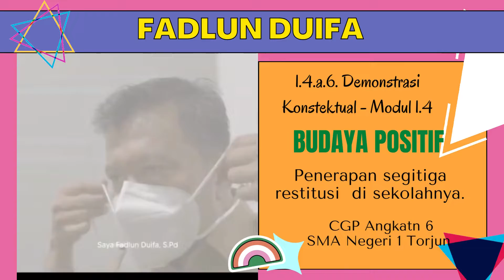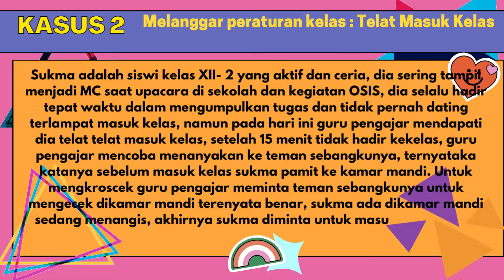1 4 a 6 Demonstrasi Konstektual Modul 1 4 1